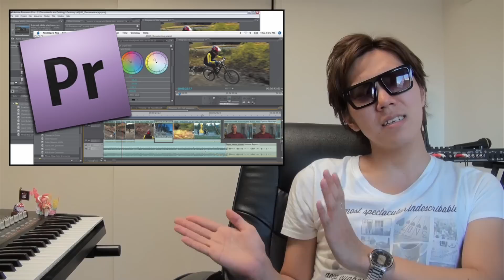動画投稿にオススメの機材紹介！Hikakin's Gadget！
※紹介しているビデオカメラの機種名に誤りがありました。
CX760VではなくPJ760Vでした。